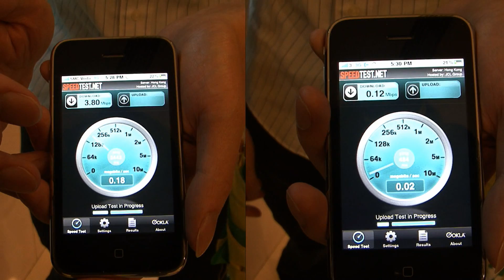《直擊記者會》SmarTone-Vodafone推出iPhone 3Gs - 2010年1月23日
(本片設有自選字幕功能，請在播放器右下方啟用)

The reason why we asked those questions is because we want to make the news balanced. We cannot praise the SmarTone in the whole news. We don't want people feel like an advertisement for SmarTone.

We are actually suffering problems from 3HK.  We love SmarTone too much and we always want to switch from 3HK. You will know that if you are visiting frequently.

SmarTone-Vodafone今日在沙田舉行Launch Party，宣佈正式推出iPhone 3Gs。